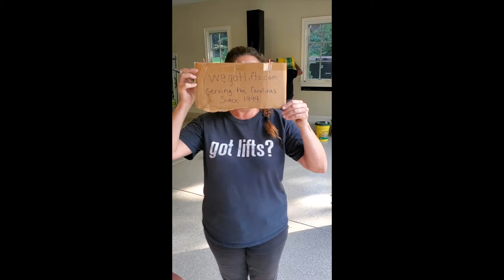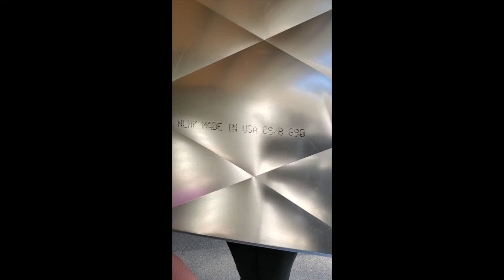Charlotte Single Post Car Lift Installation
We completed this Magnum single post automotive lift installation in September 2020.